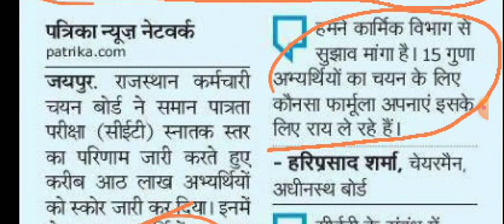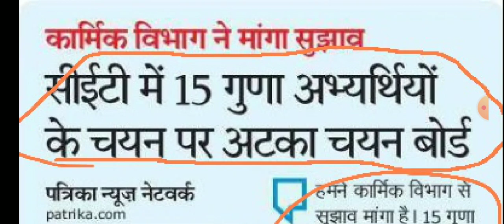CET स्नातक लेवल रिजल्ट 2023।15 गुना अभ्यर्थियों के चयन पर लटकी तलवार।CET Graduation New Update 2023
इस वीडियो में cet स्नातक स्तर रिजल्ट 15 गुना अभ्यर्थियों के चयन से जुड़ी खबर के बारे में बताया गया है।

इसी प्रकार कि एजूकेशनल न्यूज रोजगार समाचार विभागीय योजनाएं रिजल्ट आंसर keys आगामी भर्तियों कि घोषणा दैनिक समाचार इन सभी कि सबसे पहले सटीक और विस्तृत अपडेट के लिए आज ही हमारे चैनल को सब्सक्राइब करें और अपने दोस्तों को अधिक से अधिक शेयर करें धन्यवाद।।